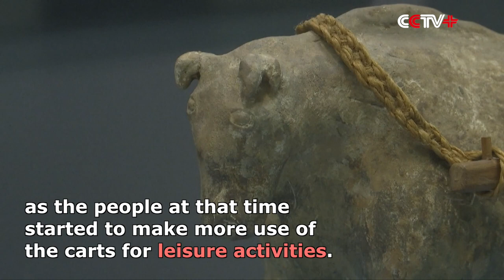Ox-Related Cultural Relics Gain Attention, Reveal History As Year of Ox Arrives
A number of ox-related cultural relics and historical pieces have gained increased attention in China amid celebrations for the newly-arrived Year of the Ox, with the artifacts highlighting the prominence this strong and dependable animal has played across the course of Chinese history.